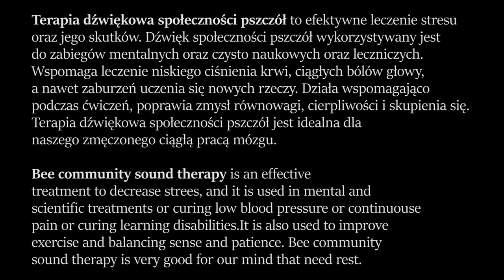ASMR Beez BUZZ community sound therapy. Terapia dźwiękowa społeczności pszczół. Apitherapy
ASMR. Terapia dźwiękowa społeczności pszczół to efektywne leczenie stresu oraz jego skutków. Pszczoły znajdują się w kłębie zimowy. Dźwięk społeczności pszczół wykorzystywany jest do zabiegów mentalnych oraz czysto naukowych oraz leczniczych. Wspomaga leczenie niskiego ciśnienia krwi, ciągłych bólów głowy, a nawet zaburzeń uczenia się nowych rzeczy. Działa wspomagająco podczas ćwiczeń, poprawia zmysł równowagi, cierpliwości i skupienia się.  Terapia dźwiękowa społeczności pszczół jest idealna dla naszego zmęczonego ciągłą pracą mózgu.

Bee community sound therapy is an effective treatment to decrease strees, and it is used in mental and scientific treatments or curing low blood pressure or continuouse pain or curing learning disabilities. Bees are in the winter cluster. It is also used to improve exercise and balancing sense and patience. Bee community sound therapy is very good for our mind that need rest.